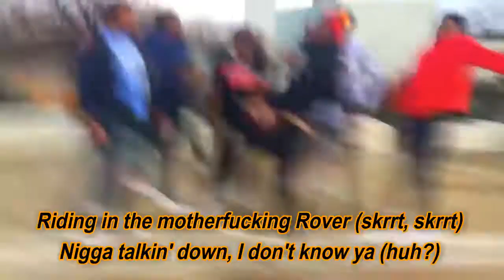Rover (Lyric Video) - BlocBoy Jb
Rover by BlocBoy Jb

lyrics:

Coupe got the missing roof, your boo came up missing too
Poof, I just stoled your boo, now ooh, she gon' eat the crew
Bread up in the gang, you would think that Bagg was comin' through
Smile in my face but like a plastic bag I see through you
Yeah you fucked 'em up with this one Tay Keith
Hah, hah, hah
You got BlocBoy JB, Tay Keith produced it
Word, word, word, word, word
That cash talk, money long
Shows getting booked
Chopper fired at a motherfucker's dome
Hoes getting took
And if you play woth money then won't make it home
Whole lot of Bloc Nation block niggas in your ass
Ayy what you on cuz?
Riding in the motherfucking Rover
Nigga talkin' down, I don't know ya
Made a hundred plays in the Focus
Gotta maintain, stay focused (that's on my mama)
Gotta maintain, stay focused
Bitch I'm on a mission
Riding 'round with Lil Jugg and he got extensions
If a nigga diss the block he gon' come up missing
And if you want to find his body you gon' have to go fishing
We wash a nigga like dishes
You get did up if you say the wrong thing
You get hit up, we gon' break y'all niggas down like a swisher
When it's cold bitch I'm still the hottest nigga
Them niggas on the other side broke, I overlook 'em
All 'bout the Benjamins, I'm feeling like Bookem
Feeling like Raymond, grape street gang, what you saying?
Seven hundred, we the new Iran
Killers in my motherfucking circle
I bang the C, half a circle
It's first degree, I'll murk ya
Take your head off on purpose
Hah, y'all niggas know what the fuck goin' on nigga
Nigga better stop playin' 'fore his mama end up layin', you heard me?
Real, on crip nigga
Whole lotta gang shit nigga, Grape Street nigga
Hey, hey, yeah yeah yeah